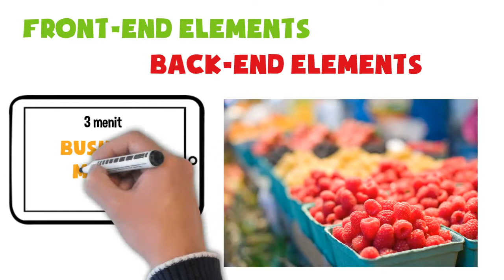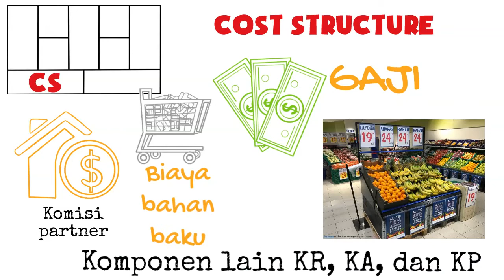Ide Berbisnis Jual Produk Organik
Penjelasan ide bisnis jualan produk organik dalam 3 menit menggunakan bisnis model canvas.